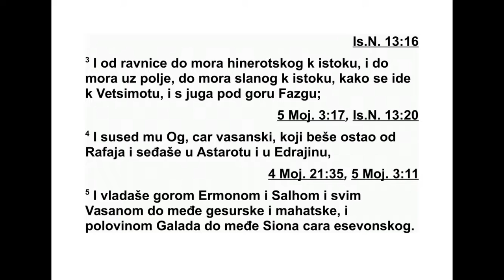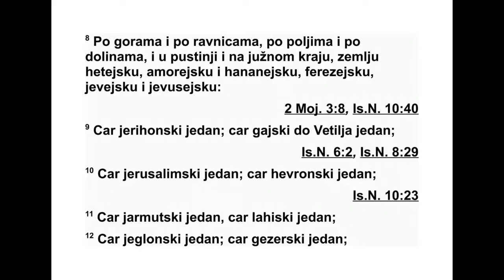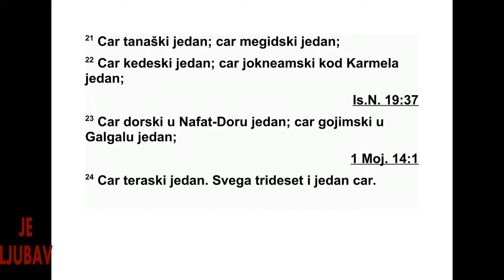ISUS NAVIN DVANAESTA GLAVA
12 Ово су цареви који су владали источно
од Јордана и које су Израелови синови
поразили и чију су земљу заузели, од долине
Арнон па све до горе Ермон и сву Араву
према истоку: 2 Аморејски цар Сион који је
жи вео у Есевону. Подручје над којим је владао
обухватало је Ароир, који је уз долину
Арнон, половину те долине и половину Гала -
да све до долине Јавок, где је граница Амо -
нових си нова, 3 затим Араву на истоку пре -
ма Хи неротском мору до мора у Арави, то
јест Сланог мора, према истоку у правцу
Вет-Је симота и према југу до обронака Фаз -
ге.
4 Заузели су и подручје које је припадало
васанском цару Огу, који је преостао од Ре -
фа има и који је живео у Астароту и Едраину.
5 Он је владао гором Ермон, Салхом и свим
Ва саном све до границе с Гесурејима и Ма -
хатејима, и над половином Галада до подручја
које је припадало Сиону, есевонском
ца ру.
6 Њих су поразили Мојсије, Господњи слу -
га, и Израелови синови. Затим је Мојсије, Го -
с подњи слуга, њихову земљу дао Рувимовом
и Гадовом племену и половини Манасијиног
племена.
7 Ово су цареви које су Исус и Израелови
синови поразили западно од Јордана у зе -
мљи од Вал-Гада у ливанској долини па до
горе Алак, која се простире према Сиру. Исус
је ту земљу разделио Израеловим племенима,
свакоме његов део, 8 у брдовитом подручју,
у Шефели, у Арави, по обронцима бр -
да, у пустињи и у Негеву - дао им је земљу
Хетеја, Амореја, Хананаца, Ферезеја, Јевеја
и Јевусеја:
9 цар Јерихона, један; цар Гаја, који је код
Ветиља, један; 10 цар Јерусалима, један;
цар Хеврона, један; 11 цар Јармута, један;
цар Лахиса, један; 12 цар Јеглона, један;
цар Гезера, један; 13 цар Давира, један; цар
Гедера, један; 14 цар Орме, један; цар Ара -
да, један; 15 цар Ливне, један; цар Одо ла -
ма, један; 16 цар Макиде, један; цар Вети -
ља, један; 17 цар Тафује, један; цар Ефера,
је дан; 18 цар Афека, један; цар Сарона, је -
дан; 19 цар Мадона, један; цар Асора, један;
20 цар Симрон-Мерона, један; цар Ахсава,
је дан; 21 цар Танаха, један; цар Мегида, је -
дан; 22 цар Кедеса, један; цар Јокнеама на
Кармилу, један; 23 цар Дора у планинском
крају близу Дора, један; цар Гојима из Гал -
гала, један; 24 цар Терсе, један. Укупно тридесет
и један цар